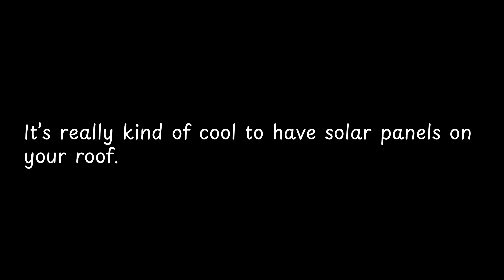It’s really kind of cool